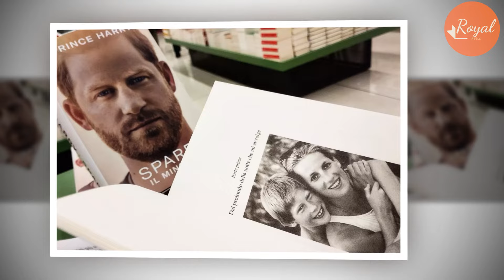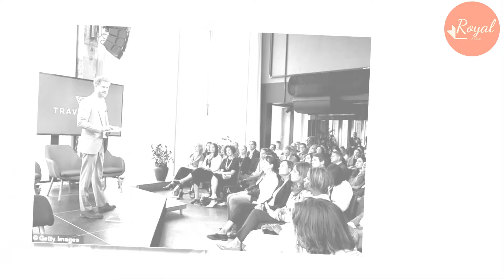LOL! Haz Constantly Read Available Script In Travalyst Clip With Word Salads Lashing Out At Tourists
Prince Harry has made a surprise appearance by video link at the annual general meeting of eco-tourism firm Travalyst.
He's just as shameless as his wife, showing his face at a Travalyst event while he and his wife jet around in private jets and go around in convoys of gas-guzzling SUVs.